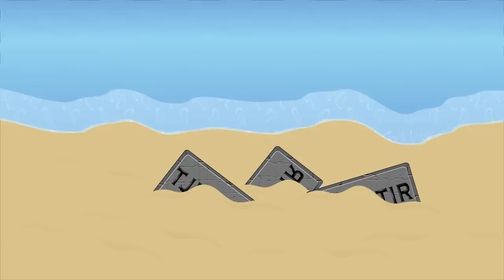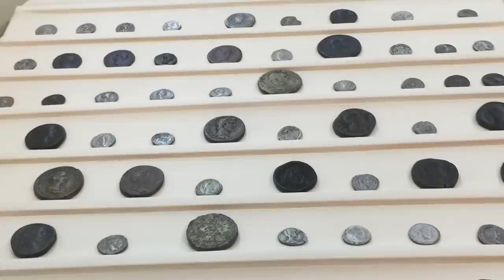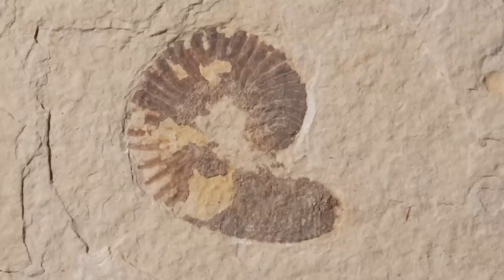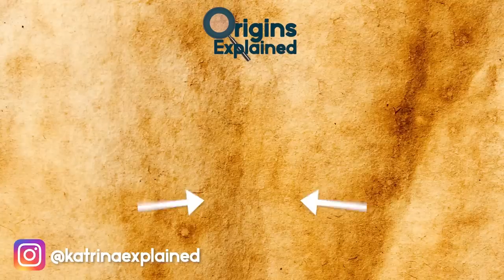10 CRAZIEST Discoveries Found On The Beach!